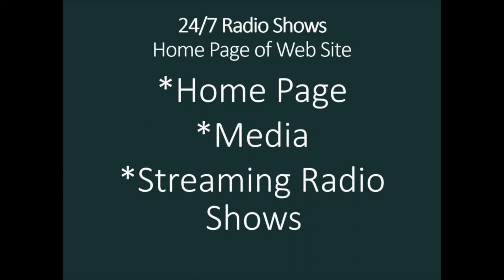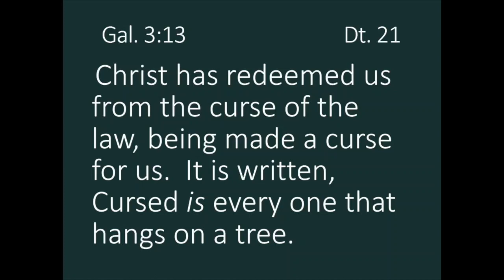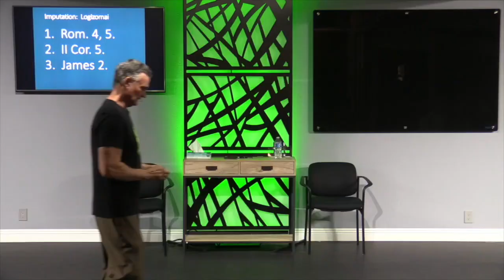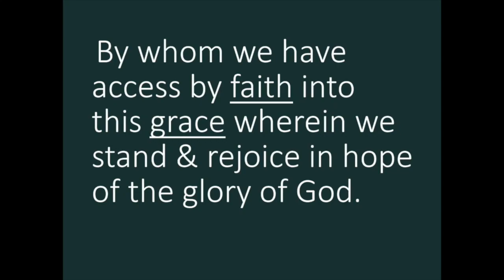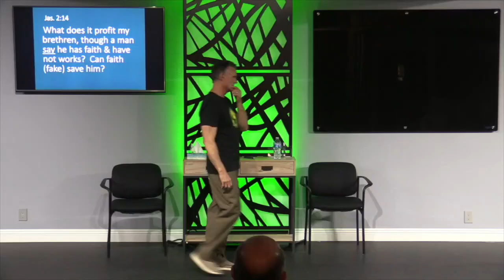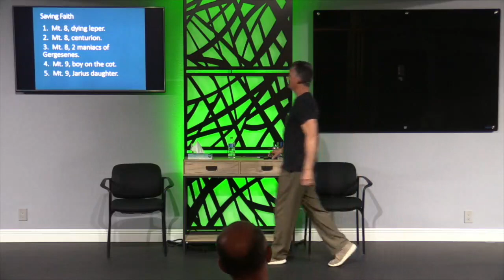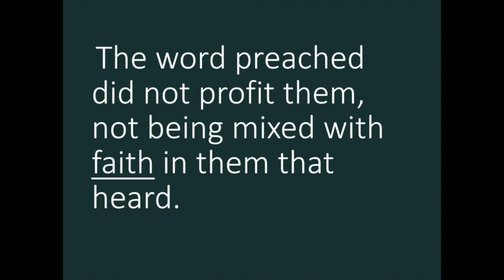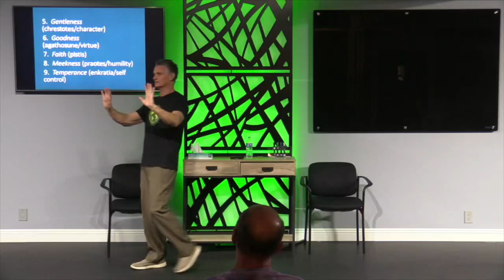Grace vs Faith 102023 Teaching. Grace. Faith. Works. The Chronology of the Gospel of God. Essential